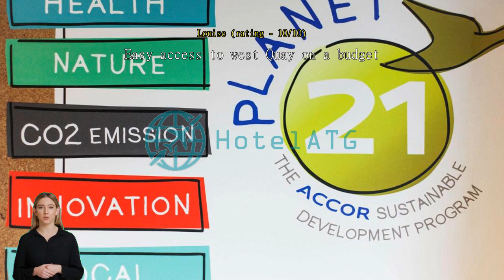ibis budget Southampton Centre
Unwind and Socialize at ibis budget Southampton Centre's Entertainment Facilities

At ibis budget Southampton Centre, we understand the importance of relaxation and socialization. That's why we offer a range of entertainment facilities to enhance your stay. Whether you're looking to unwind after a long day of exploring or catch up with fellow travelers, our bar is the perfect place to do so. Enjoy a refreshing drink from our wide selection of beverages and cozy up in a comfortable seating area. Our friendly staff is always ready to serve you with a smile, ensuring a pleasant and enjoyable experience.

Additionally, our shared lounge/TV area provides a vibrant space for guests to come together and bond over their favorite shows or movies. Equipped with a large flat-screen TV and comfortable seating, this communal area is ideal for unwinding and socializing. Whether you're traveling solo or with a group, our entertainment facilities offer the perfect setting for relaxation and making new friends. So kick back, grab a drink, and immerse yourself in the lively atmosphere of ibis budget Southampton Centre's entertainment facilities.

Convenience Facilities at ibis budget Southampton Centre

At ibis budget Southampton Centre, convenience is a top priority. With a range of facilities designed to make your stay as comfortable and hassle-free as possible, you can relax and enjoy your time in Southampton.

One of the standout convenience facilities at the hotel is the laundry service. Whether you're on a long trip or simply need to freshen up your clothes, the laundry service is available to ensure you always look your best. Additionally, the dry cleaning service is perfect for those special occasions or business meetings where you need to make a lasting impression.

For those who prefer to have everything at their fingertips, room service is also available. You can enjoy delicious meals and snacks in the comfort of your room, allowing you to unwind after a long day of exploring the city.

To keep your belongings safe and secure, safety deposit boxes are provided. This gives you peace of mind knowing that your valuables are protected throughout your stay.

Whether you need to catch up on work or simply browse the internet, you can do so effortlessly.

For guests who smoke, there is a designated smoking area available. This ensures a comfortable environment for both smokers and non-smokers alike.

The hotel also offers express check-in/check-out services, allowing you to save time and start enjoying your stay right away.

Traveling with luggage? No worries. The hotel provides luggage storage facilities, so you can explore the city without the burden of your bags.

If you're in need of a quick snack or beverage, look no further than the on-site vending machine. It's a convenient option for those late-night cravings or when you're on the go.

Lastly, the daily housekeeping service ensures that your room is always clean and tidy, allowing you to relax and enjoy your stay without any worries.

With these convenience facilities, ibis budget Southampton Centre aims to provide a seamless and enjoyable experience for all guests.

Convenient Transport Facilities at ibis budget Southampton Centre

When it comes to convenient transport facilities, ibis budget Southampton Centre has you covered. Whether you're exploring the city or planning day trips to nearby attractions, this hotel offers easy access to various transportation options.

For those looking to explore Southampton and its surrounding areas, the hotel provides a range of tours to choose from. Whether you want to discover the city's rich maritime history or venture out to the stunning New Forest National Park, the knowledgeable staff at ibis budget Southampton Centre can help you plan the perfect itinerary.

If you prefer to have your own transportation, the hotel offers an onsite car park for guests. This means you can conveniently park your car and explore the city on foot or use it as a base for further exploration. Please note that car park charges are applied, ensuring the safety and security of your vehicle throughout your stay. With these transport facilities at your disposal, you can enjoy a hassle-free and convenient stay at ibis budget Southampton Centre.

Delicious Dining Options at ibis budget Southampton Centre

At ibis budget Southampton Centre, you can indulge in a variety of dining options that are sure to satisfy your cravings. Start your day off right with a delicious continental breakfast served daily. The breakfast buffet offers a wide selection of freshly baked pastries, cereals, fruits, and hot beverages, ensuring you have a nourishing and